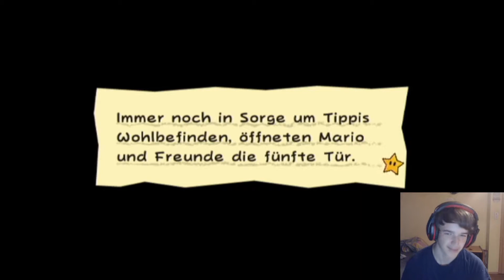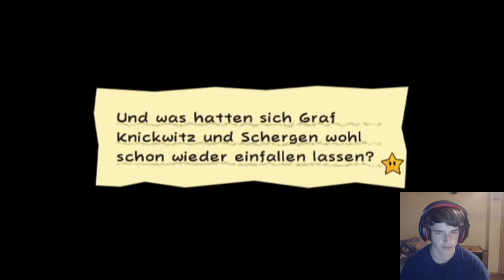Super Paper Mario #22 5-1 Im Zentrum von Klippdorf